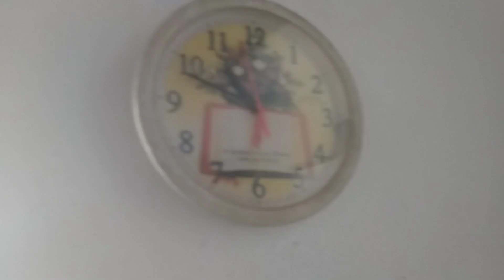ROTINA DA MANHÃ COM DUAS CRIANÇAS